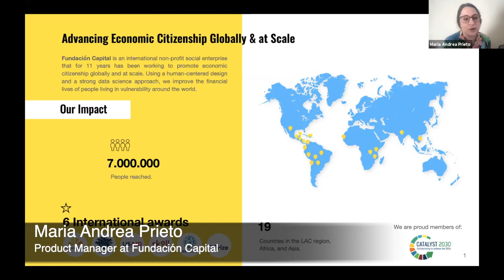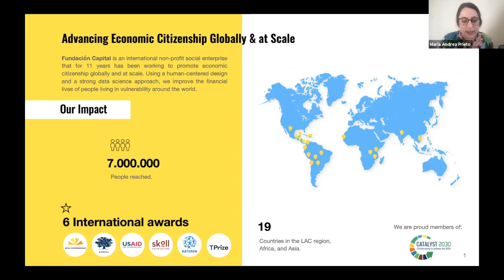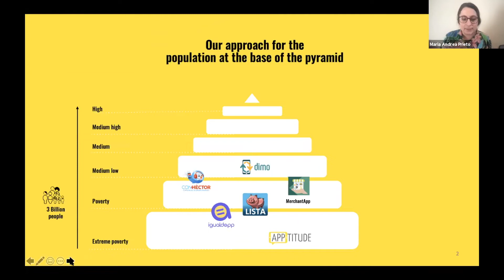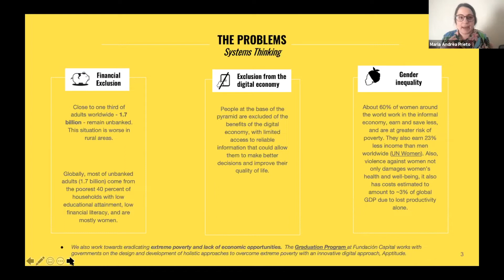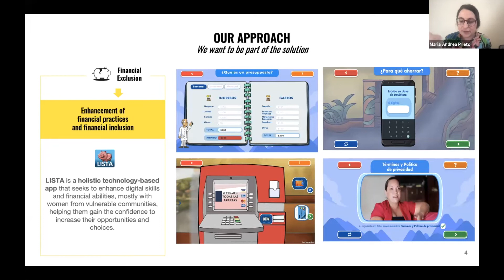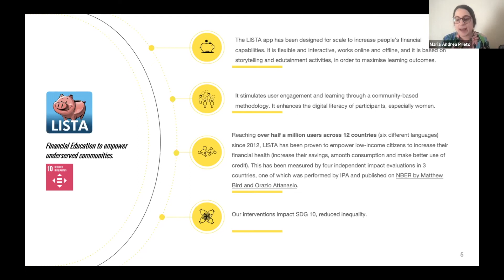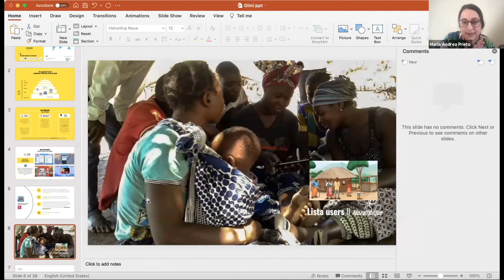Maria Andrea Prieto - The FinLit Network #3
Maria Andrea Prieto was invited to be a speaker at the third edition of The FinLit Network. She shared how Fundación Capital is working for more financial literacy in developing countries and what that has to do with a cashless society.

On Nov 2nd, 2021, the third edition of The FinLit Network was hosted - a network event aimed at improving and promoting financial understanding and personal finance skills in children and young people.

The topic for the day was:
"Our future in a cashless society."

The FinLit Network is arranged by the company Gimi with the aim of creating an open dialogue about the current situation and initiating long-term change towards a higher financial understanding.

AGENDA

Welcome!
Sofie von Krusenstierna | Host
Speaker sessions
Per Jansson | Deputy governor of the Riksbank
Daniel Roos | CEO & founder of Njorda

Panel discussion - Philine Prinz | Host
Pål Krogdahl | CTO, Core Banking & Payments ISV Practice IBM Services
Sebastian Klintberg | Country Manager Sweden at Pleo
Mathias Eriksson | Brand & Marketing Director at Juni
Polina Otto | Social entrepreneur & founder of Carrus Network
Alexia de Broglie | Founder of Your Juno
Christopher Eriksson | CEO & Founder of Btcswe

Speaker sessions
Anwesha Chakraborty | Postdoctoral fellow at University of Bologna
Maria Andrea Prieto | Product manager at Fundación Capital

Magdalena Kowalczyk | Host of the tv-show “Lyxfällan”
Lars Hjälmered | Chairperson at Näringsutskottet Moderaterna
Lana Brandorne | Program manager at Mastercard Lighthouse
Alexandra Sandberg | Social entrepreneur & founder of Carrus Network
Elin Westerberg | Head of customer operations & offerings at Gimi

Philine Prinz | Host